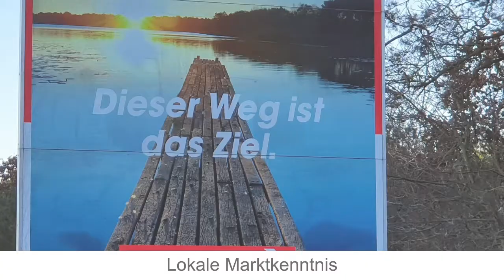ARCADIA Immobilien + Service - Ihr kompetenter Ansprechpartner für Immobilien in Werder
ARDARDIA Immobilien + Service - Wir sind Ihre starken Immobilienpartner in Werder an der Havel und Umgebung. Wir kümmern uns schnell und kompetent um alle Angelegenheiten rund um Ihren Grund und Boden!

ARCADIA Immobilien + Service

Eileen Voigt, Inhaberin
Eisenbahnstraße 188a / 14542 Werder
03327 / 663113